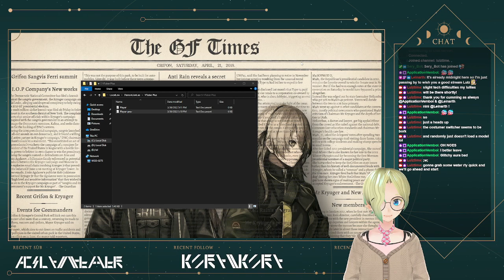(OUTWARD #8) Wanderer Wednesday: Outward!